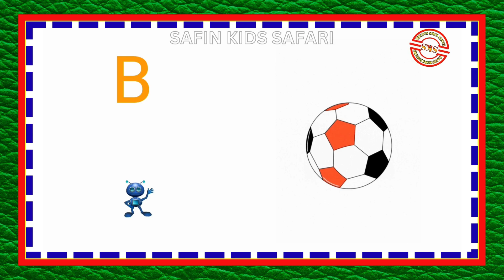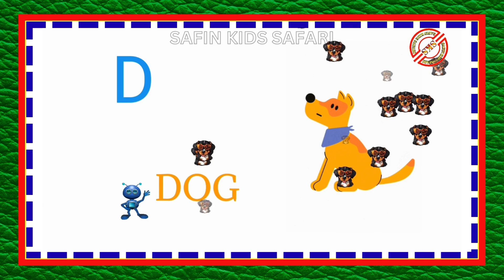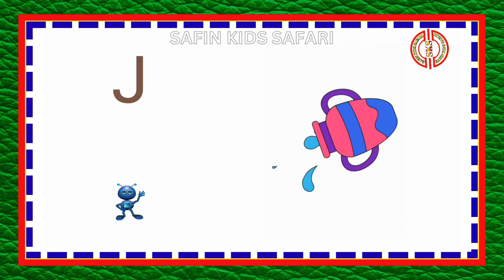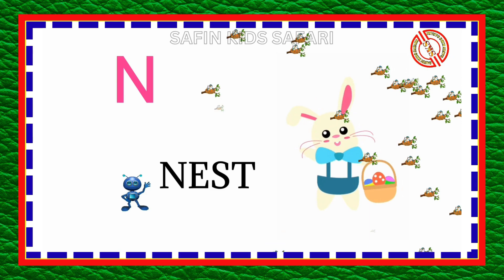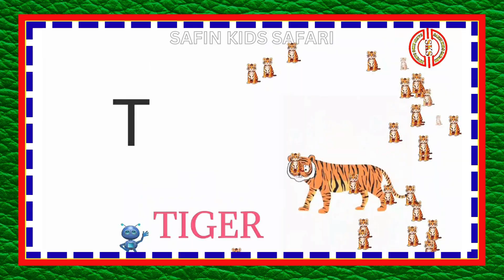Learn english alphabet|abc|alphabets drawing|a to z|abcd for kids-180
In this video, Learn English Alphabet|ABC|Alphabets Drawing|A to Z|ABCD for Kids-180.

You Won't Believe How Easy Drawing Alphabet Can Be!
Get Ready to Learn English Alphabet in Just 3 Days!
Learn ABCD in 180 Seconds with PROVEN Techniques!
Top English Teacher SECRET to Mastering the Alphabet

Dear parents your nice kids will learn abc drawing,english drawing,alfabeta english drawing,z for drawing,learn alphabet a to z coloring and drawing,a for apple drawing,learn english with pictures,abcd english,a to z drawing easy,abcd cartoon drawing,drawing with numbers and alphabets,learn alphabet a to z, the english alphabet from a to z,abcd song,lagu anak abcd,bachho ka abcd,26 english letters with words,a to z alphabet drawing pictures,magic fingers art,drawing and coloring along with us in a funny learning and alphabet drawing that is interactive for your little ones.

Your beautifull babies will learn abcd which is the master basics of the english alphabet a to z exploring 26 letters and practicing alphabet drawing.So prepare to watch your child's literacy skills flourish with our expert guidence.

Your cute children will learn english letters,numbers,alphabet and pictures drawing and coloring. Our professional services will ensure a fun and basic educational experience for your loving learners sothat they can embark on their language journey.

So, please make sure to watch the video sothat your adorable toddlers can learn english alphabets which are basic to learn english language.

🙂 Please, Keep loving and Supporting me 🙂

learn english alphabet pronunciation
abc drawing
english drawing
alfabeta english drawing
z for drawing
learn alphabet a to z coloring and drawing
a for apple drawing
learn english with pictures
abcd english
a to z drawing easy
abcd cartoon drawing
drawing with numbers and alphabets
learn alphabet a to z
abcd
abcd song
learn english alphabet abc alphabets drawing
whiteboard animation

🔎 Hashtags 🔎